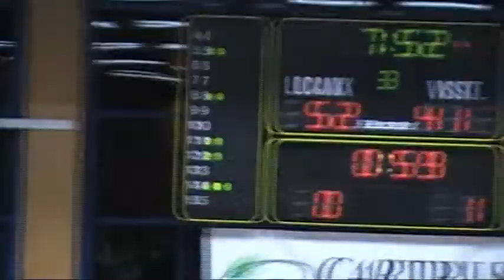Steesel Etzella 2 game 2015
Yvonne Anderson (yellow jersey #12) Stats: 38 points, 14 assists